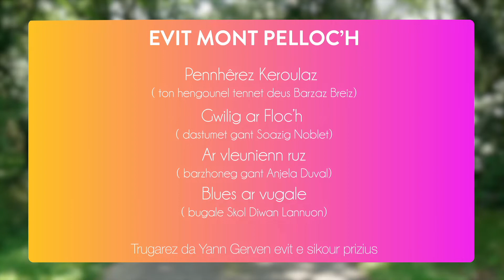Displegañ an araogennoù - Ar Brezhoneg a gan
(Br) E brezhoneg e vez displeget an araogennoù ! 🤔
N'eo ket re gompliket evit lod anezhe...met un tammig startoc'h evit lod all ! 💪
(Fr) En breton, les prépositions se conjuguent.
Ce n'est pas trop compliqué pour une partie d'entre elles...
Mais ça peut rapidement se compliquer !

👉  Ar c'hanaouennoù brezhonek, sed amañ un teñzor a-fed sevenadur... Ha yezhadur, war ar marc'had ! Gant "Ar brezhoneg a gan" e c'hallo nep a gar gwellaat e vod da vrezhonegañ. Un abadenn da adkavout war Brezhoweb.

Lodennoù / Chapitres
👉  00:00 Ar Brezhoneg a gan : Ar jenerik / le générique
👉  00:09 An araogennoù e brezhoneg / Les prépositions en breton
👉  00:32 Ur skouer gant Nemet / Un exemple avec le mot "Excepté"
👉  00:46 An araogennoù kevrennek /Les prépositions composées !
👉  01:22 Kanit war e-lec'h / Chantez après lui !